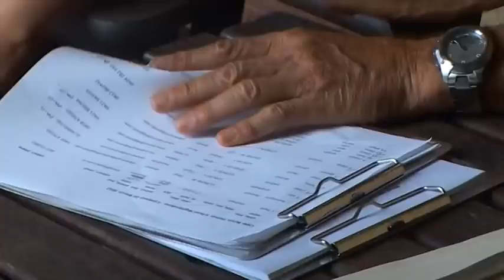CampOut With Kids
Echonetdaily visited CampOut with Kids at the Cape Byron Rudolph Steiner School to find out how and why CampOut aims to build self-esteem, family relationships and parenting skills. Filmed and edited by Sharon Shostak.